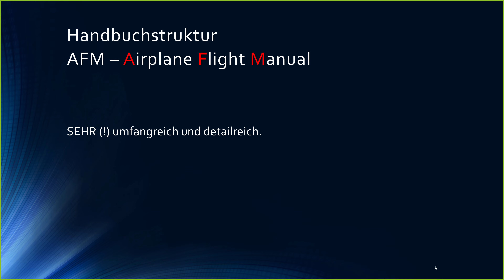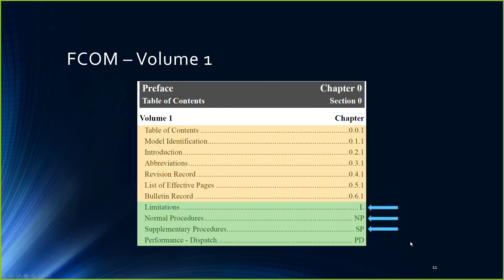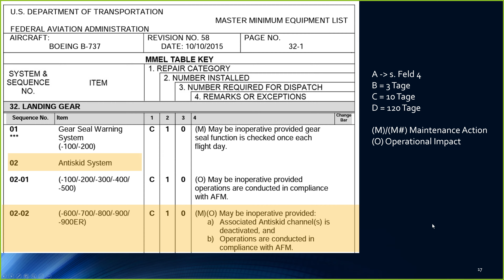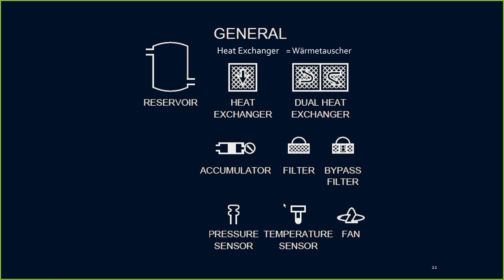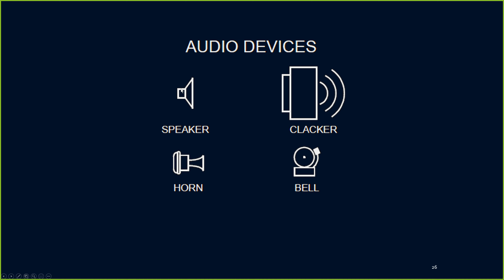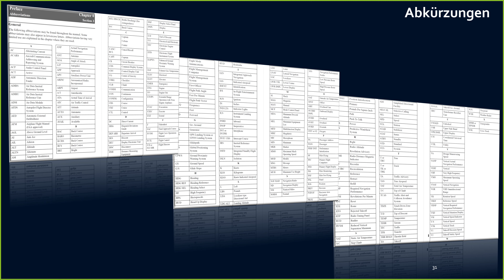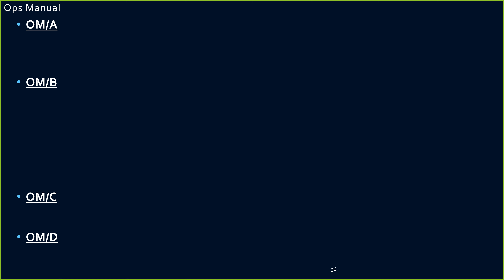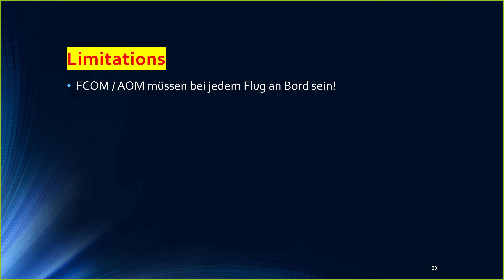Type Rating 737 Session 2, 3 und 4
Grundlagen, Handbücher, Symbole und Abkürzungen